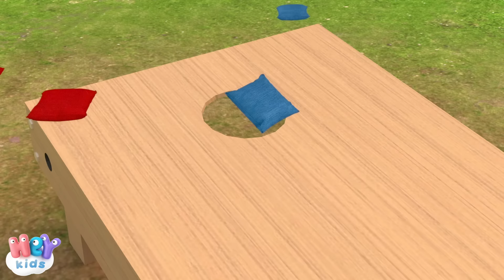Το τρακτέρ στο χωράφι 🚜 Κινούμενα σχέδια για Παιδιά | HeyKids - Παιδικά Τραγούδια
Τα ωραιότερα παιδικά τραγούδια, με 3D: ΤΟ ΤΡΑΚΤΈ κινούμενα σχέδια   + 29 min

0:00 Το τρακτέρ στο χωράφι
2:50 Το Τρενο
6:20 Τρα-λα-λό
8:57 Αγαπώ Τα Φρούτα
11:49 Στην Παιδική Χαρά
14:07 Βόλτα στο διάστημα
16:24 Να νoιάζesαι και να μοιράζesαι
19:01 Το αμαξάκι πλένω

Στίχοι: Το τρακτέρ στο χωράφι
Νά το το τρακτέρ παιδιά
βρούμ, βρουμ, βρουμ, βρουμ, βρουμ
Σκαλίζει τα χωράφια
πάει πάνω κάτω στο χωράφι
και σκαλίζει συνεχώς
Είναι το τρακτέρ παιδιά

φυτεύει τα σποράκια
σποράκι εδώ, σποράκι εκεί
τα φυτεύει στην στιγμή

μαζεύει καλαμπόκια
μαζεύει εδώ, μαζεύει εκεί
μια καρότσα και μισή

το σανό μαζεύει
τα δεμάτια απο την γή

κόβει το γρασίδι
τό κόβει εδώ, το κόβει εκεί
το κόβει όλο απο την αρχή

μας βοηθάει σε όλα
κόβει εδώ, φυτεύει εκεί
μαζεύει εδώ, σκαλίζει εκεί
και άλλα τόσα κάνει
αφού όλα τα μπορεί
γιατί είναι το τρακτέρ παιδιά

HeyKids - Παιδικα τραγουδια  και παραμύθια eλληνικα